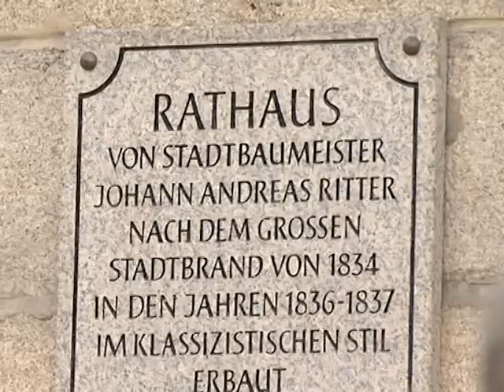Der Lang-Bräu Rückwährts-Radler auf TVO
Der Bräu akrobatisch im Rampenlicht. Nach vorne radeln kann schließlich jeder. Ausgerüstet mit einem Drahtesel und einem leckeren Lang Bier Fass, beweist der Bräu über 2 km von Schönbrunn nach Wunsiedel seinen Gleichgewichtssinn.
Ein echter Balanceakt, eigefangen von TV Oberfranken.